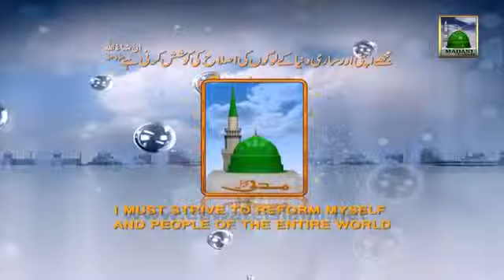Trailer Haftawar Ijtima